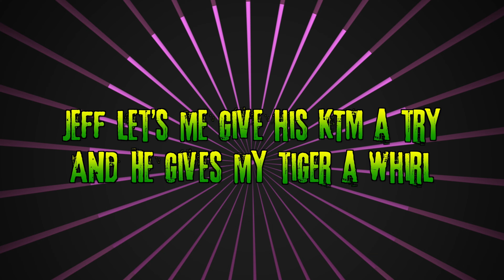Is Dual Sport better than ADV??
We head to Dawson Forest for the first real ride of the year, and Jeff let me ride his KTM 500 EXC-F for a little... let's just say, i love my dirt couch, especially on easy WMA forest roads like Dawson.

Filming Gear:
Wireless Mic
Helmet Mic
GoPro Hero 10
Sony a6500
Black Magic 4k
GoPro Hero 10 Media Mod